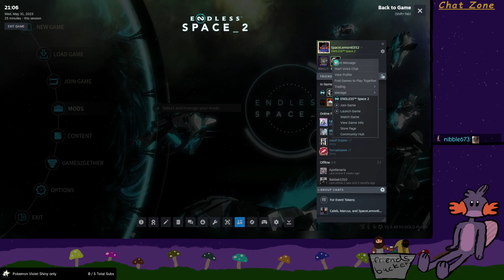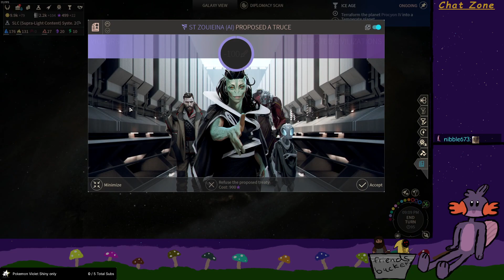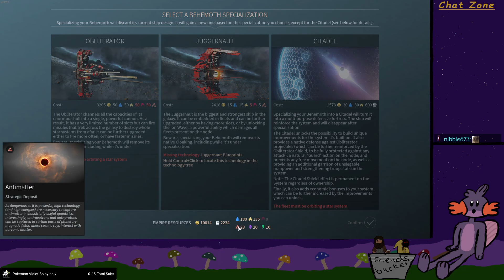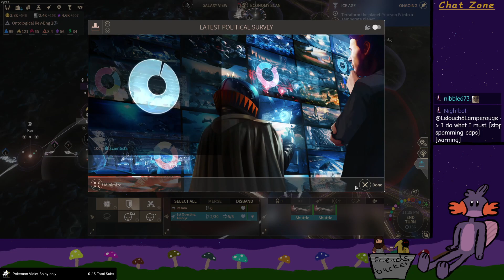Rooting the universe together | Endless Space 2 With Friends [VOD]